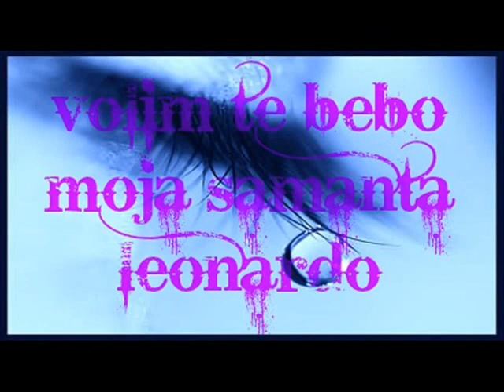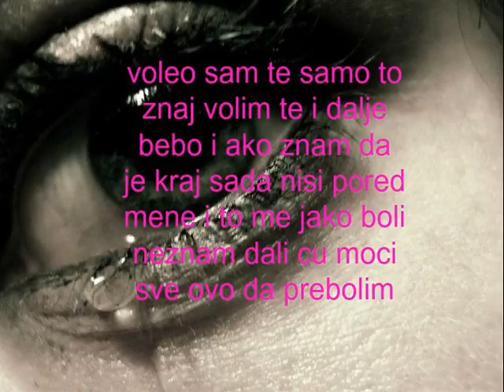leonardo samanta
volim te bebice najvise na svetu